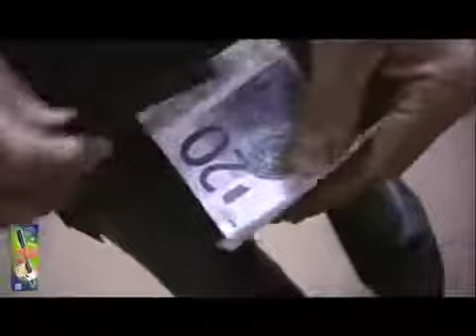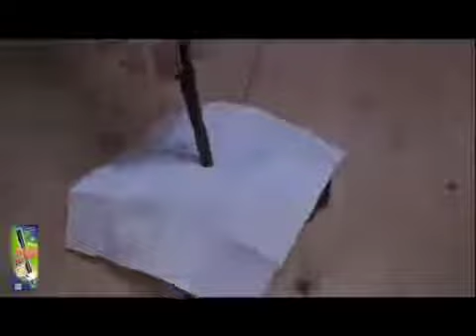Un Stylo Traverse un Billet emprunté et le billet est rendu intact.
Comme il est pratique de l'avoir toujours sur vous, vous sauriez toujours prêt a exécuter un tour avec !